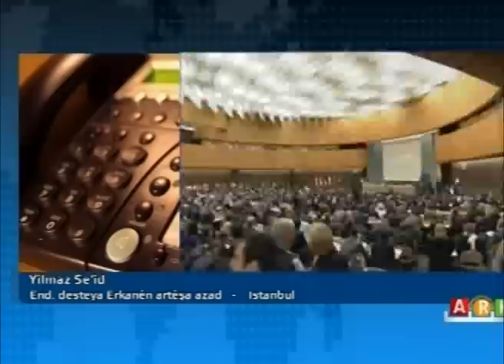End. desteya erkanên artêşa azad Yelmaz Seîd